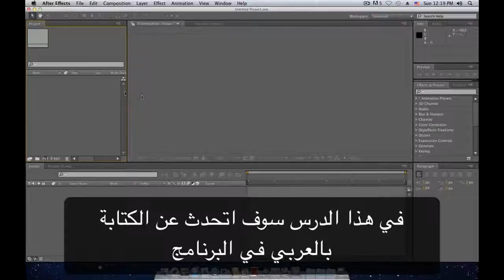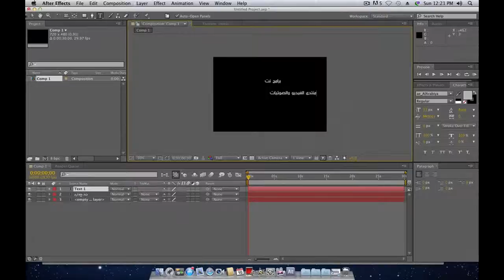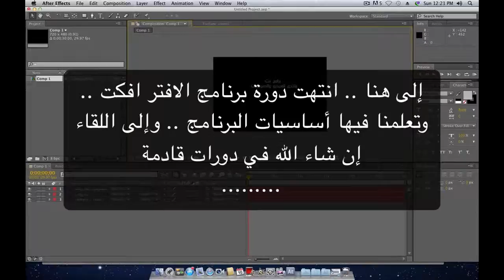10-Adobe After Effects CS5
10-Adobe After Effects CS5